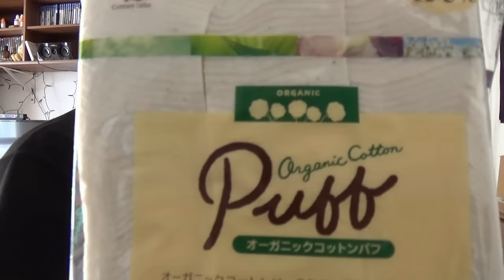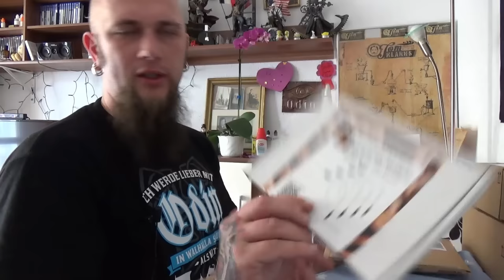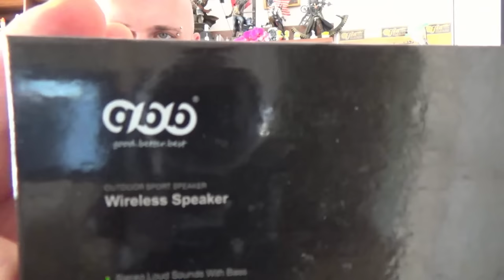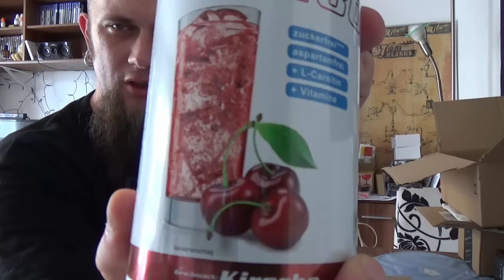Odin war einkaufen - Puff :) Bluetooth Lautsprecher und mehr